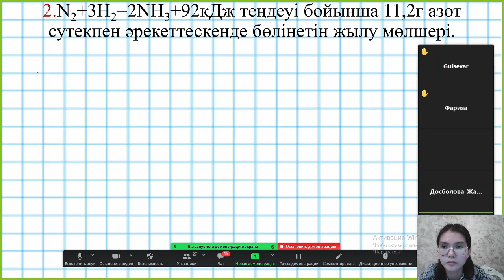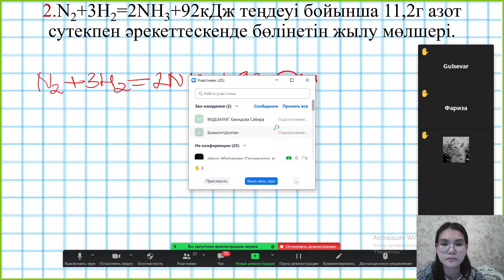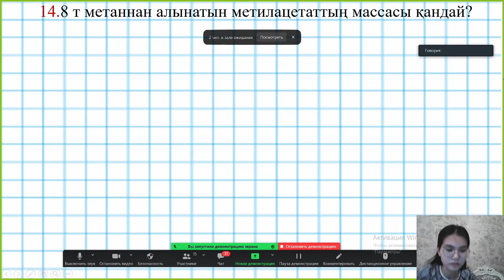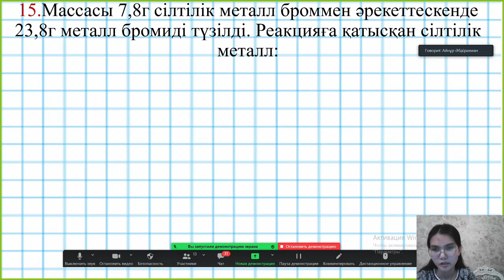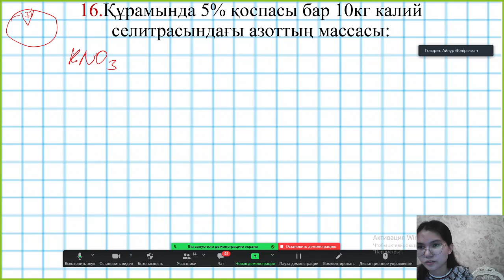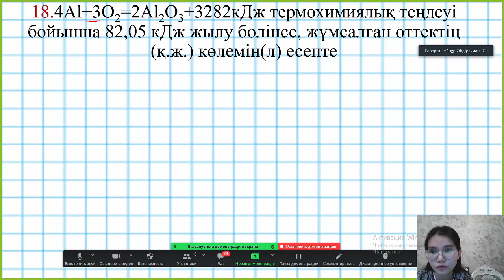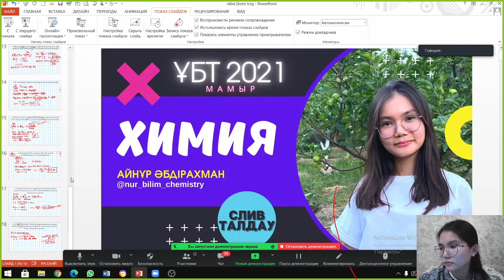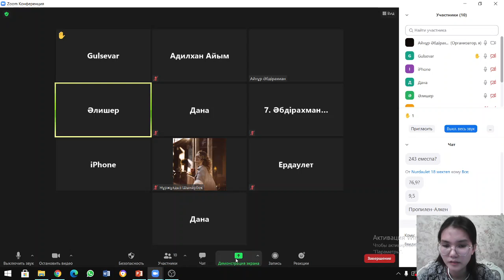Мамыр ҰБТ Слив Сұрақтарын Талдау | ХИМИЯ | Нұр Білім Online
АЯҒЫНА ДЕЙІН ҚАРАП, ӨЗІҢЕ +5 БАЛЛ ҚОС! КАНАЛҒА ЖАЗЫЛЫП КЕТ!

БІЗ ТУРАЛЫ:

- ҰБТ -ға Матем.Сауаттылық, Математика, Физика пәндерінен дайындаймыз;
- 2019 дан бері 4000 -ға жуық оқушыны Физ-Маттан дайындадық;
- ең жоғары 135 балл жинады, 80% -ы 100 ден асырады;